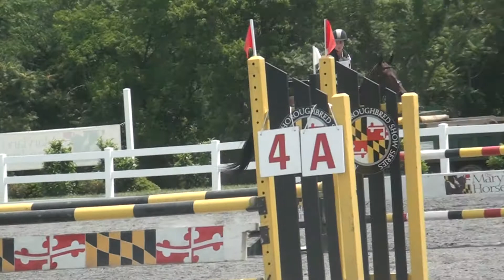noodle show jump loch moy 1